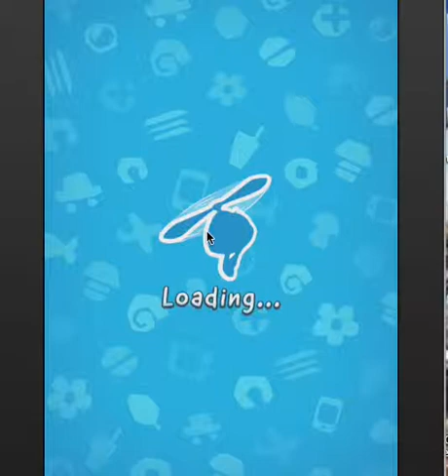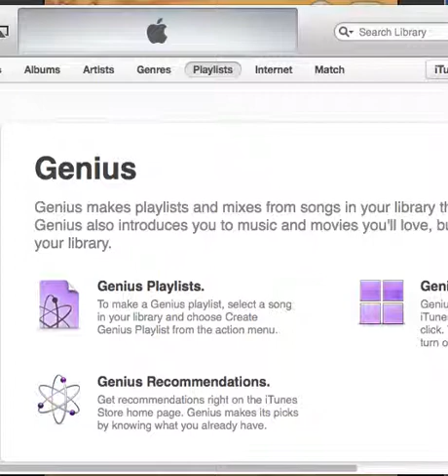quick play Cut The Rope /w Minecraftboytk101